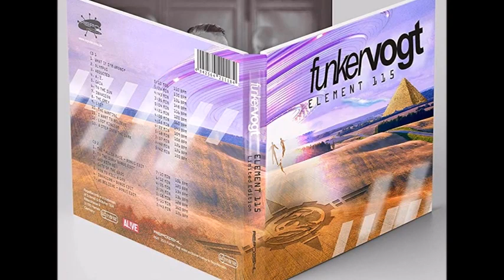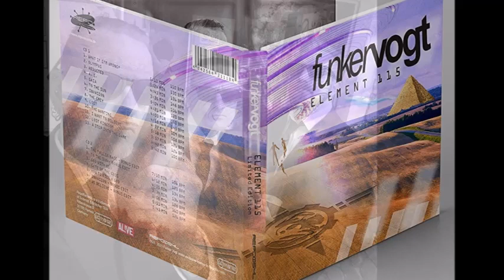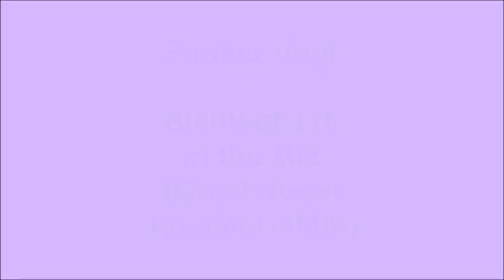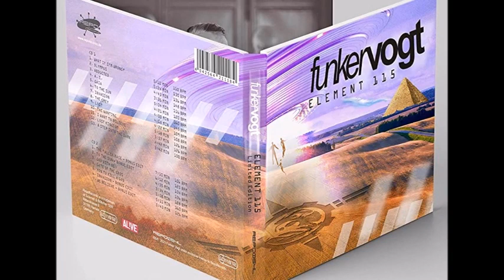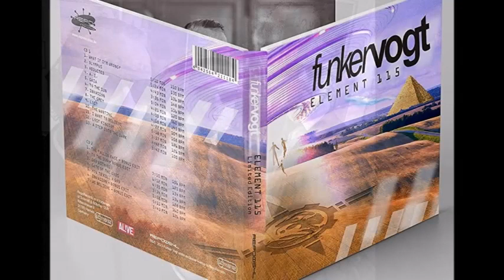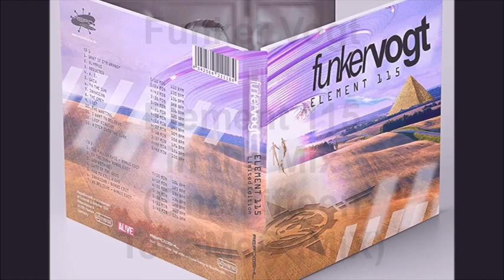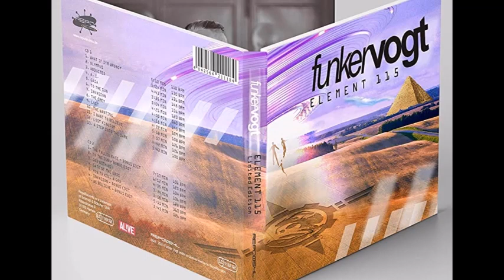FUNKER VOGT - Element 115 In The Mix (One/Fifteen TeLaMeGaMiX)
FUNKER VOGT - Element 115 In The Mix (One/Fifteen TeLaMeGaMiX) with :
01 : A Step Into The Dark /// 02 : The Fallen Race (Bonus Edit) /// 03 : Lost /// 04 : What If I'm Wrong /// 05 : Gaia /// 06 : To The Sun /// 07 : To The Sun (Bonus Edit) /// 08 : To Believe (Bonus Edit) /// 09 : I Want To Believe /// 10 : How To Kill A God /// 11 : Olympus /// 12 : God With Us [Explicit] /// 13 : Lost Kingdom /// 14 : Abducted /// 15 : Gate To The Gods /// 16 : The Grey /// 17 : A.I. /// 18 : Invasion /// 19 : Invasion (Bonus Edit) /// 20 : The Wanting.